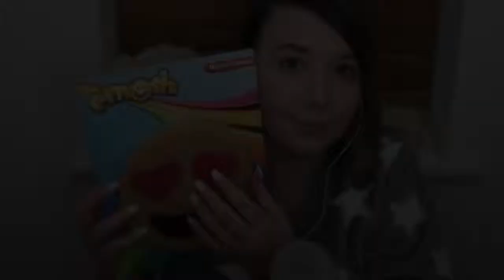Giant Gummy ASMR Emoji | Candy Mukbang - Chewy & Sticky Sounds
Little ASMR

Heeey tingle tots! :)

Welcome to this ASMR experience…
My name is Jess and this is my passion!

I started an ASMR youtube channel about 5 years ago and I stopped creating content, because I felt that I did not have ‘good enough’ equipment to carry on making the videos I wanted. Looking back on this decision, I wish I had just carried on because brought me so much happiness and joy and it was a hobby I loved and an achievement I was proud of (plus, some of my favourite ASMRtists just use their iPhone like I used to).

Fast forward to 2018 and |’m back! I have a microphone a new camera and I’m ready to contribute to this wonderful and loving community once again.

I haven’t created a Facebook or Instagram account for this channel yet, but I’m sure I will do in the near future :)

The camera I use:
The microphone I use:
The microphones I’d love to get next:
* Blue Spark Blackout:

FAQ’s:

* 25

* Jess

* England

* Canon G7X i

* Blue Yeti (colour: white & gold)

How often do you post videos?
* I have no set schedule at the moment, but for now it will be twice a week, unless I get some extra time to create more content for you.

Which ASMRtists do you watch?
* Dana ASMR
* Lily Whispers ASMR
* Whisper Ginger
* Latte ASMR
* Gentle Whispering ASMR
* ASMR Aspen
* Fred Voice ASMR
* Chynaunique ASMR
* Gracev
* MassageASMR
* Rainbow ASMR
* Tingting ASMR

What are your favourite triggers?
* Inaudiable whispering
* Camera brushing (visual)
* Shaving foam sounds
* Ear licking sounds

What was your previous channel called?
* MillieBoots

Thank you so so much for your love and support and for watching my videos. From the bottom of  my heart, I thank you xxxxxx